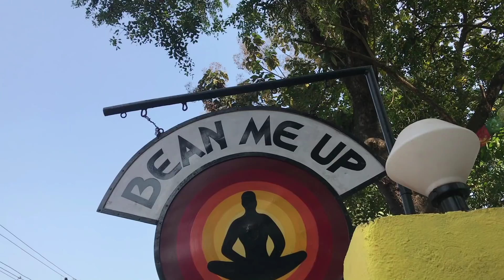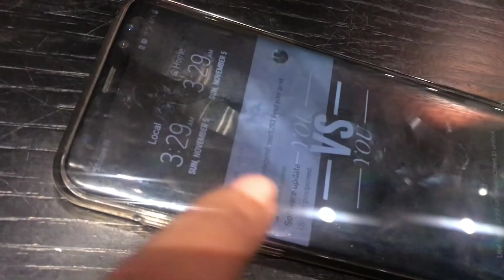Must in GOA | Vegan Cafe | What I eat in a day Indian | Travel | Meeting Larissa | At home workout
In case this is the first time you are watching my video, let me introduce myself to you. I`m Reshma Badi, health and nutrition blogger. I`ve lost over 44 kgs and the journey is still on.

Have a healthy week.